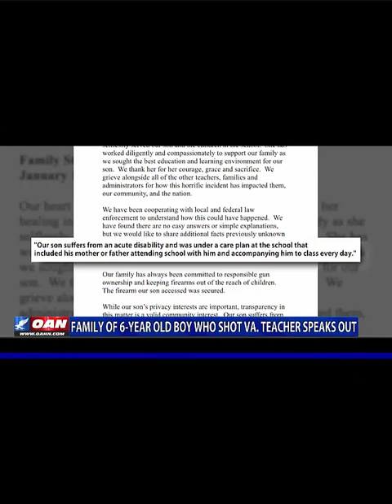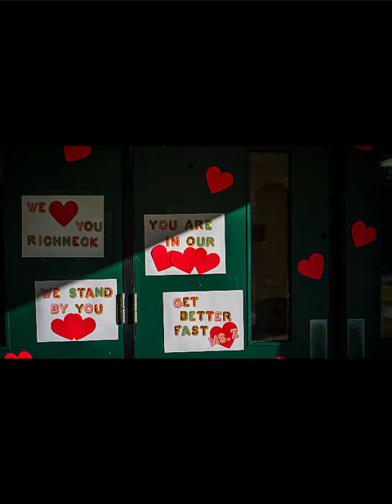Photo of the 6-year-old New Port News 1st grader who shot his teacher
The 1st grader who shot his teacher is revealed